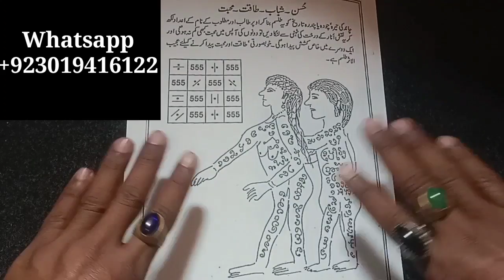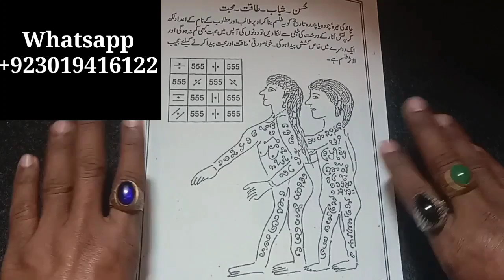Najaiz Muhabat Ka Larki Ko Chodne Ka Amal Amliyat Ka Badshah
بس یہ تعویز انار کے درخت کے ساتھ باندھ دیں اور پھر کمال دیکھیں